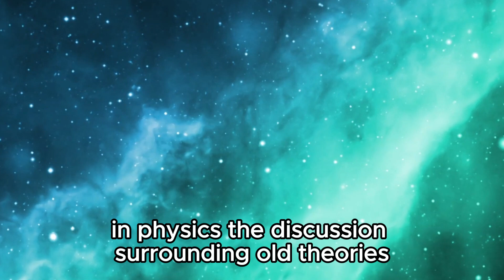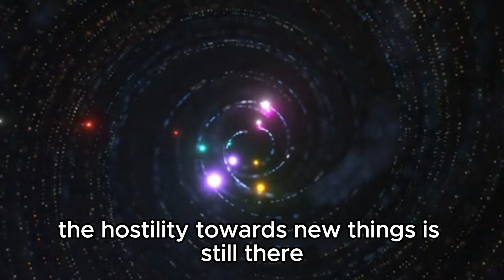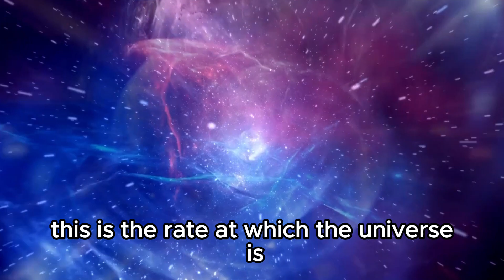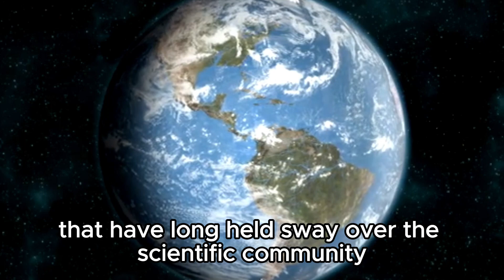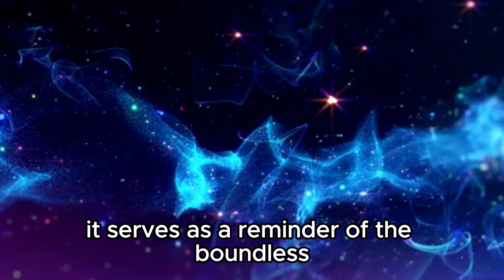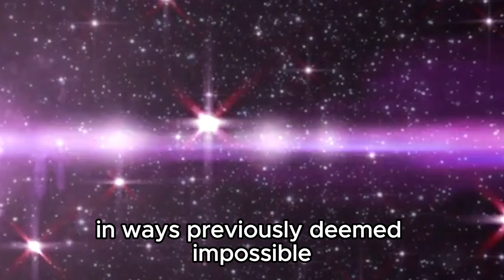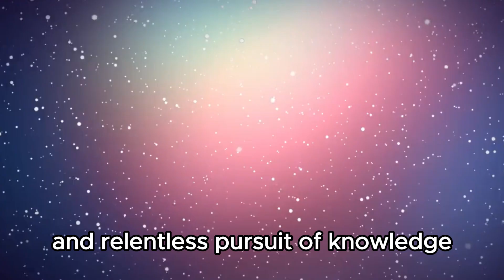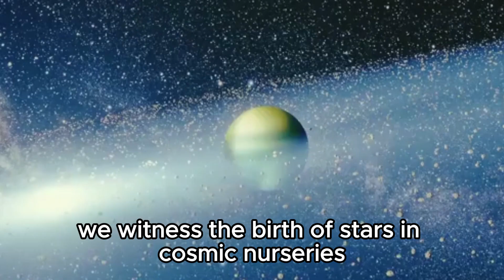“It’s Getting Worse!” James Webb’s Discovery Ends the Debate in Physics!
Dive into the groundbreaking discovery that's revolutionizing our understanding of the cosmos! The James Webb Space Telescope has delivered an awe-inspiring revelation that promises to redefine the very fabric of physics. Join us as we unravel the intricacies of this monumental finding, exploring its implications for our understanding of the universe and its place within it. From the depths of space to the forefront of scientific inquiry, witness the dawn of a new era in astrophysics!

🔭 Explore the cosmos with us as we unravel the mysteries of the universe!
🚀 Join the conversation and share your thoughts on this groundbreaking revelation!